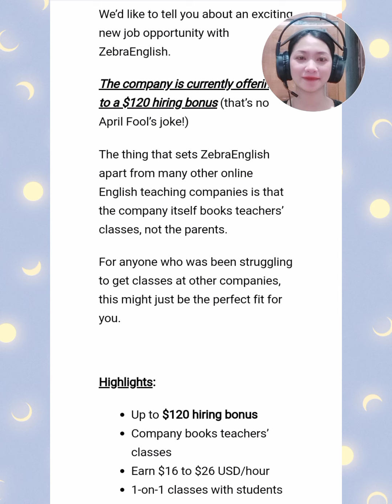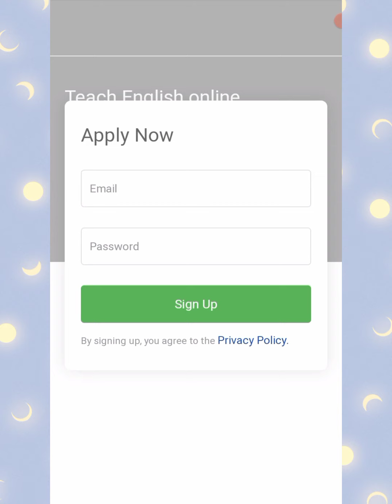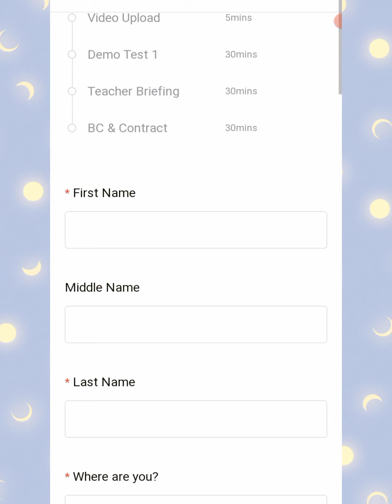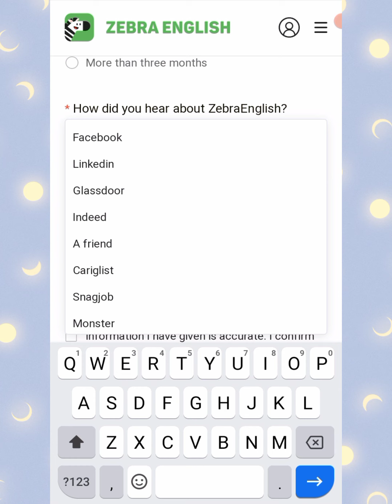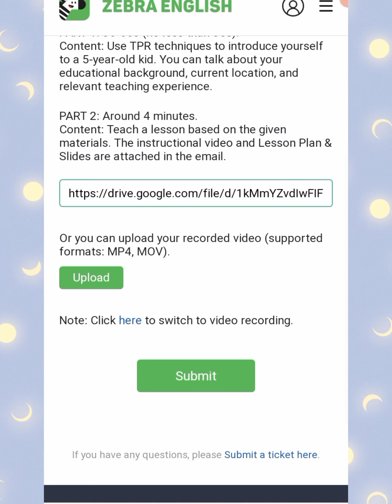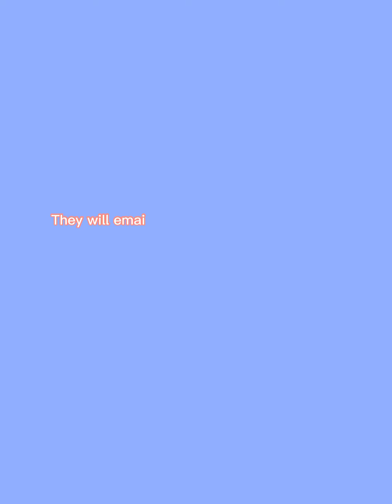April 2, 2021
Vlog Title: Zebra English, Application guide

I'm glad to know your Suggestions, Opinions, and Thoughts.

Hi everyone! Zebra English is well - well known English education platform in China. ZebraEnglish has over 450,000 students using self-developed, AI-based, English Learning app. Teachers focus on communicating with students to ensure they have mastered the lesson they have already learned on their app.

OTHER VIDEO FOR EARNING MONEY AS ESL

Homebased Jobs RareJob Company: Things that you should know before the interview